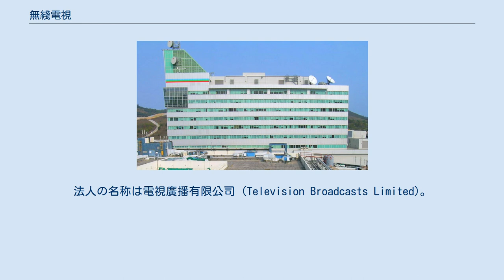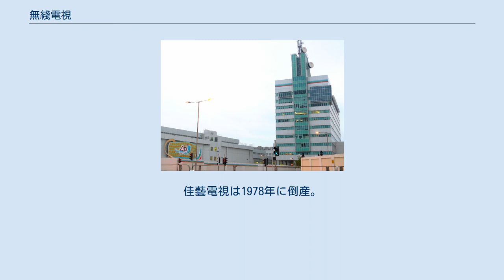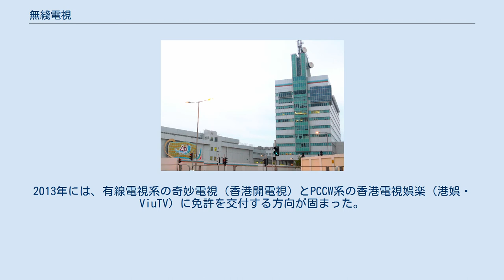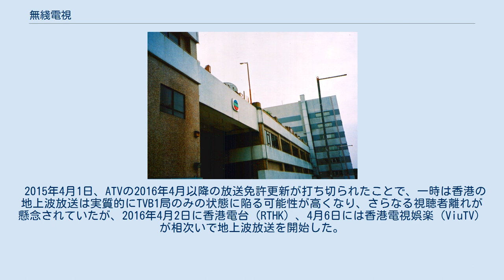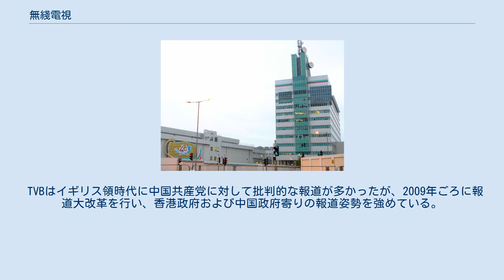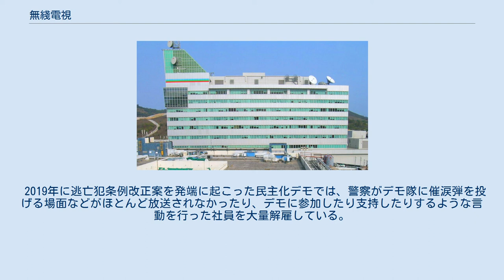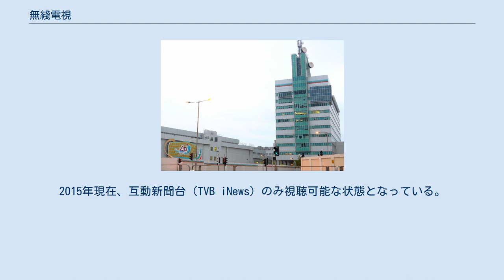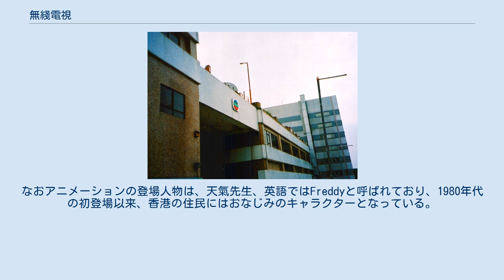無綫電視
無綫電視（むせんでんし）は、香港の民放テレビ局である。
法人の名称は電視廣播有限公司 (Television Broadcasts Limited)。
略号はTVB。
香港初の地上波テレビ局として1967年に放送を開始、1972年に全面カラー放送化を達成。
1991年にはステレオ放送を開始した。
 香港域内向けにアナログ放送の広東語と英語各1チャンネルの放送を行うほか、無料地上波デジタル放送や有料放送チャンネルが数チャンネルあり、さらに国外の華僑・華人向けに、衛星放送、ケーブルテレビや自社開発のIPTVである「MyTV Super」と「TVB Anywhere」を通じて放送を行っている。
 西貢清水湾の旧電視城 (TV City) 1965年、香港政庁は、新たに地上波テレビ放送免許を与えることを計画し、放送事業者の募集を行った。
6事業者が免許申請した結果、TVBの前身である香港電視が免許を獲得した。
広東語で放送する翡翠台と、英語を中心に放送する明珠台の2チャンネルで、1967年11月19日に放送開始した。
「無線テレビ」を意味する無綫電視という中国語の通称は、先行したテレビ局・麗的映声（後の亞洲電視 〈ATV〉）が、無綫電視の放送開始当時、有料の有線放送だったこととの対比から来ている（「綫」は、線の異体字）。
 当初は免許取得の条件として、一定の割合で海外の放送局の番組を購入して広東語に吹き替えて放送することになっており、香港で制作される番組は少なかったが、1980年にその条件が撤廃されてからは地元制作番組が増加した。
この年に、経営権が香港の映画制作会社ショウ・ブラザーズの社長で、会社創業者でもあった邵逸夫に移ってからは、経営の主力を映画から無綫電視に移し、局舎の移動や放送設備の更新を行い、番組制作能力の向上が図られた。
 1973年には麗的映声が無料の地上波テレビに転換し麗的電視となり、1975年には佳藝電視 (CTV) が開局する。
香港には三つの地上波テレビ局が存在するようになり、視聴率争いも激烈を極めた。
佳藝電視は1978年に倒産。
無綫電視は、亞洲電視や1993年に開局したケーブルテレビ局有線電視の番組の影響を受け、さまざまな問題や批判を受けながらも、長年にわたって香港で視聴率トップの座を維持している。
 一方、制作費の増加や世界的な経済不況の影響で経費削減を余儀なくされており、制作部門を中心に人員削減が行われている。
 報道姿勢については、2009年6月4日の六四天安門事件20周年で大規模な市民集会が行われた際、特別番組を編成した亞洲電視に対して、定時のニュース番組で扱うだけにとどめた報道姿勢に、香港市民から批判の声が上がった。
中国共産党に配慮した報道内容に変貌しつつあるとの批判がある。
 社会的には、TVB有料放送への加入を誘う高齢者を狙った悪質なセールスが社会問題となった。
2009年7月には強制的にTVB有料放送と契約をさせられた加入者が自殺をする事件まで発生した。
 参考報道記事 政府では、契約時の契約方法の変更などの対策を実施する方針を明らかにしている。
 さらに2010年3月には、CEOの陳志雲ら経営陣5人が、背任の疑いで廉政公署に逮捕されたが、有罪とならずに経営陣に復帰する事件が発生した。
 2014年香港反政府デモが盛んになると、無綫電視の政府寄り偏向報道や民主派側に立つ表現をタブーとする局の姿勢が顕著になり、市民からの反感および批判が激しくなっている。
 亞洲電視が、いわゆるゴールデンアワーに海外製作ドラマや時事討論番組やドキュメンタリー番組を中心に放送し、ドラマとバラエティ番組が中心の無綫電視にとっては脅威となる番組がなかったためか、無綫電視製作の番組も、コンセプトや出演者が似たり寄ったりのドラマや、料理関係の番組、または主に日本や台湾などで放送された番組を放送権を購入してリメイクするか、あるいは内容を少し変更して別の番組としたもの、あるいはゲーム番組が放送され、マンネリ化や内容の低俗化が指摘されている。
 香港特区政府は、このような状況を改善し、放送局間の競争を促進するため、2009年に新たに2局の無料放送（地上波ではない）の免許発行を行う計画を発表した。
2013年には、有線電視系の奇妙電視（香港開電視）とPCCW系の香港電視娯楽（港娯・ViuTV）に免許を交付する方向が固まった。
無料放送を実施するためには常に番組製作と放送...